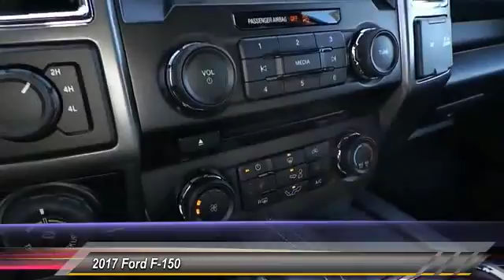2017 Ford F-150 Midland TX 1631401